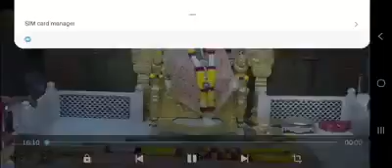Shirdi Sai Baba Madhyan Aarti Darshan -11/11/2019